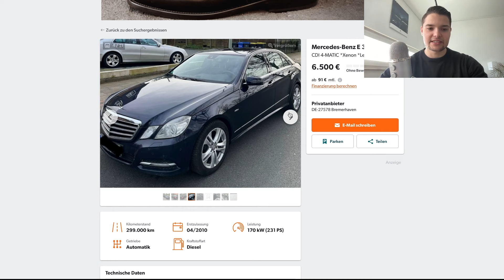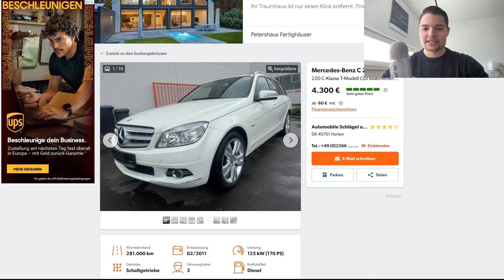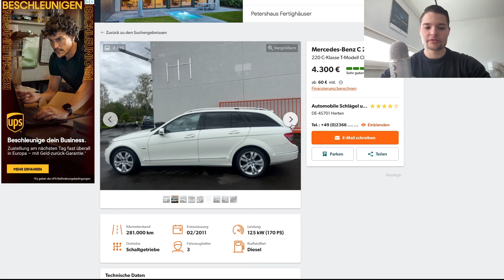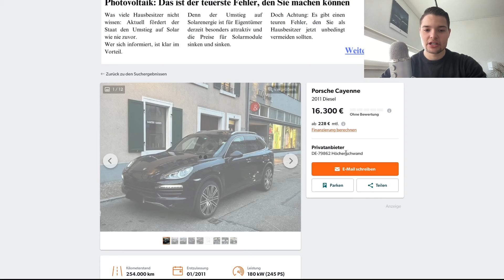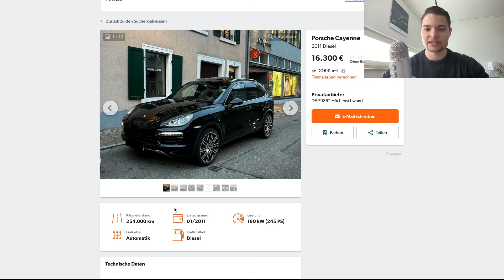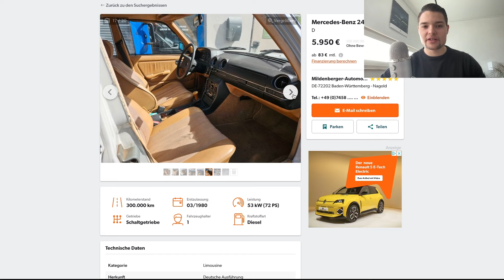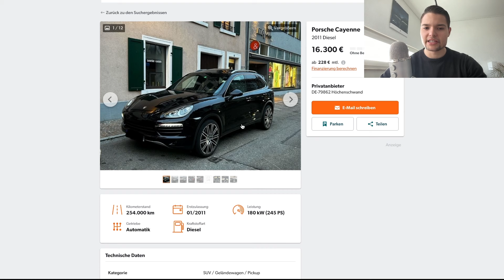Autos, Die Man Mit Über 250T KM Kaufen Kann! - Emilio Autos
In diesem spannenden schauen wir uns Autos an, die man theoretisch mit 250.000 Km Kaufen kann!
Videoquellen: Mobile.de

Timestamps:
0:00 Intro

Mercedes W212, Mercedes W123, Porsche Cayenne Diesel, W204, Mercedes E-Klasse 350, Mercedes C Klasse